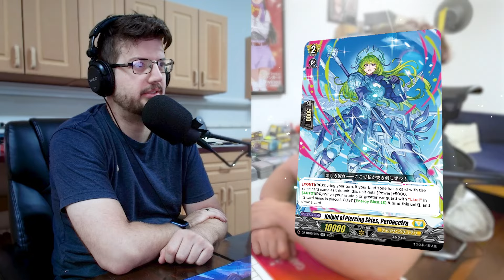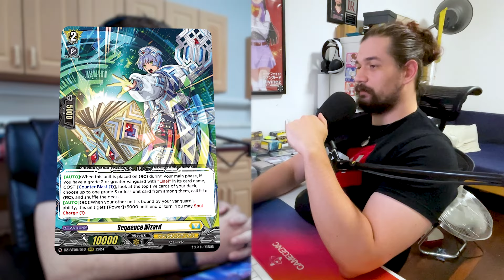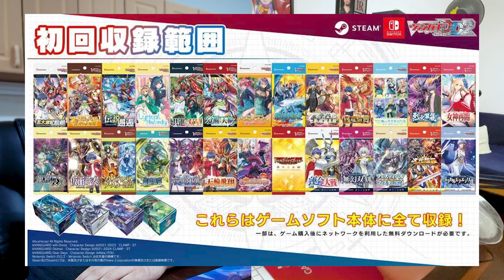[V-Time!] The Duality of Dust Storm | Episode 232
Yes we know Liael got support, but Eugene is Eugene